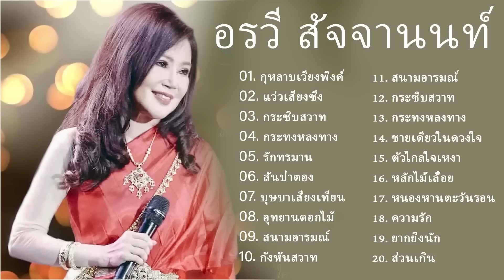ลูกทุ่งวันรักแก้ว อรวีร์ สัจจะนนท์ อรวี สัจจานนท์ Fan Club